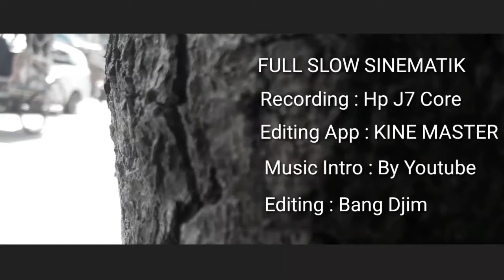Toko Sepi Pengunjung Belajar Edit Video Sinematik Mumpung Banyak Yang Ngobrol,Liat Hasilnya